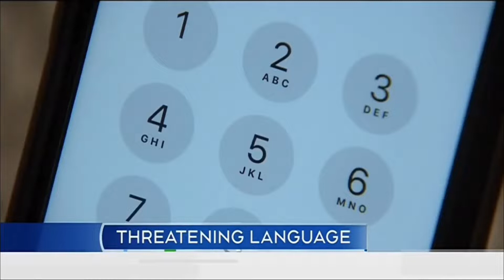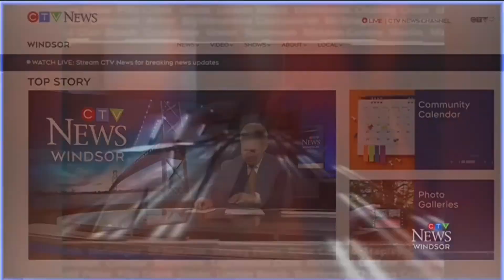CHWI - CTV News Windsor at Six Opening & Closing Credits 11/26/2021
This video shows the opening, and closing for CTV News Windsor at Six on November 26, 2021. CTV News Windsor at Six is on at 6:00pm Eastern Time on CTV 2 Windsor.

Bell Media owns the rights to CTV News. The video presented above is for entertainment and/or historical purposes only.